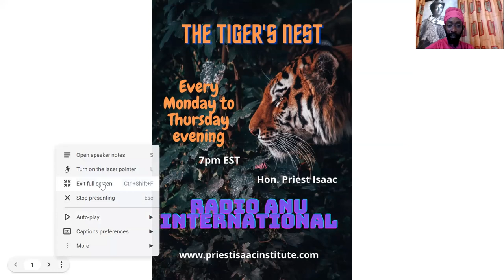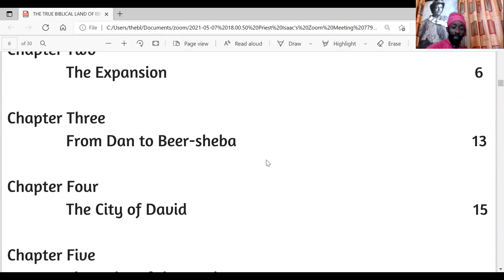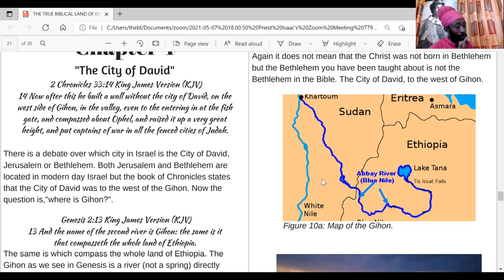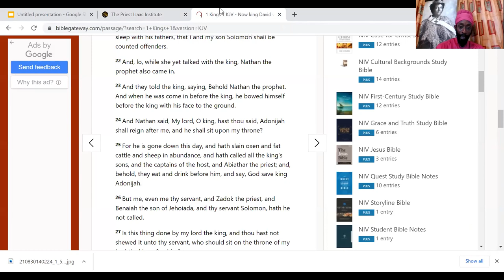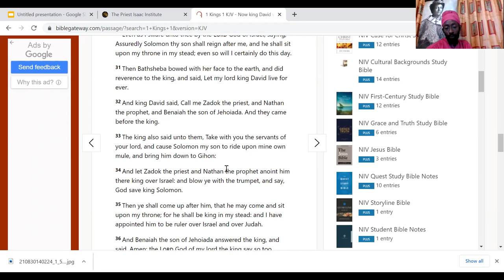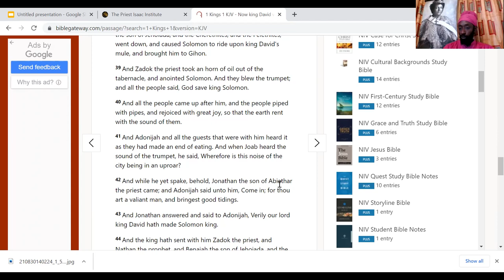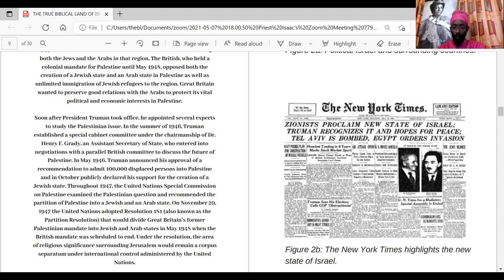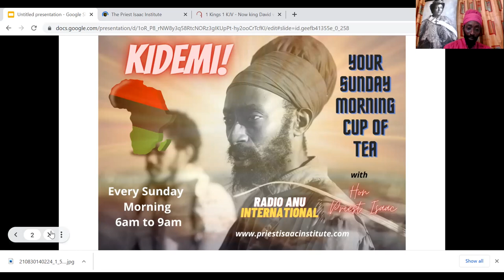WAS SOLOMON ANOINTED AT THE NILE RIVER IN AFRICA? RASTAFARI.